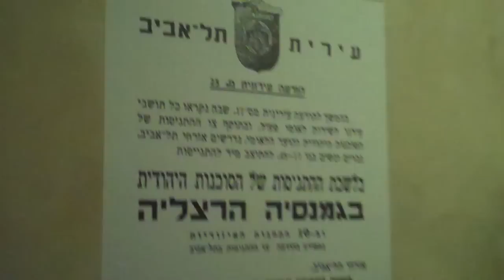Rubin Israel Experience - Palmach Museum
Yesterday we went to the most amazing museum in Tel Aviv. It is the Palmach museum. It is a virtual tour of Israel's fight for Independence. I am familiar with the history of the war, but this really brought everything front and center. I was moved to tears that so many young people, 16-19 years old, fought for Israel and so many died. They were still kids as many soldiers are in Israel today. It was also very upsetting, but empowering at the same time that no other countries would help the Jews. Even countries like Britain and the United States stayed out of it. The U.N. basically handed the Jews the opportunity to fight for land that we were already on without any tools for victory. Miraculously and thankfully, the small Palmach and Haganah army of Israel won this war. I think my tears were in appreciation of what I have the opportunity to experience today.